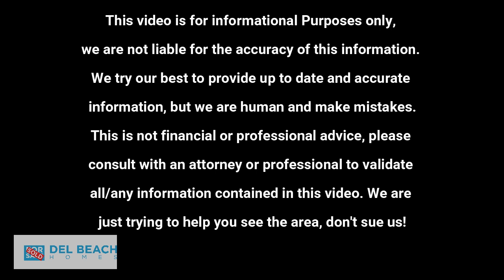What Makes Logans Run Neighborhood in Lincoln DE So Desirable?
shorturl.at/ikxMP

Keller Williams Realty
37169 Rehoboth Avenue,
Rehoboth Beach, DE 19971
Are you looking for a new place to call home? Look no further than Logan's Run neighborhood in Lincoln DE! This well-established community features midsize homes that are very reasonably priced, making it an attractive option for buyers looking in the Lincoln area. With a variety of homes to choose from, there is something for everyone at Logan's Run.